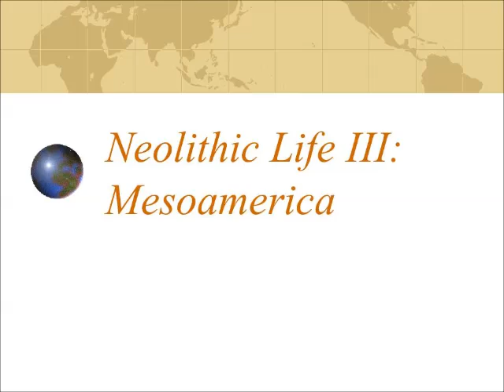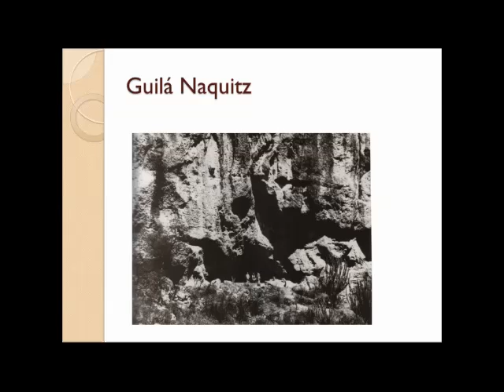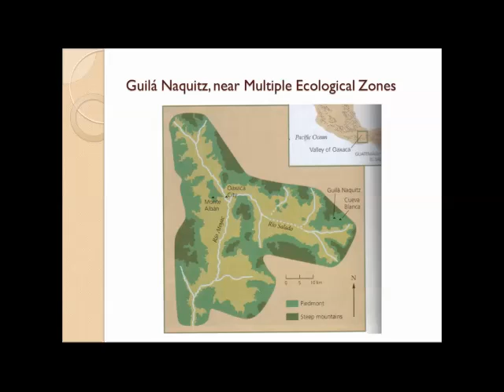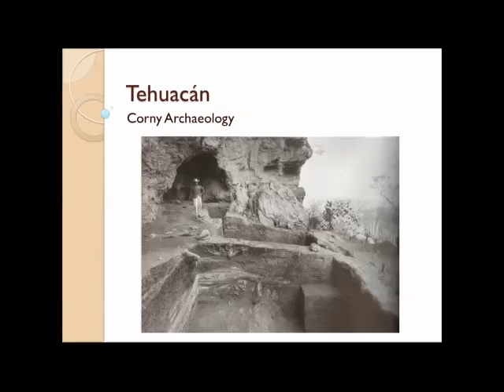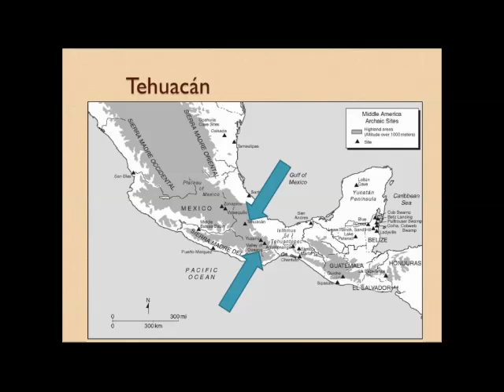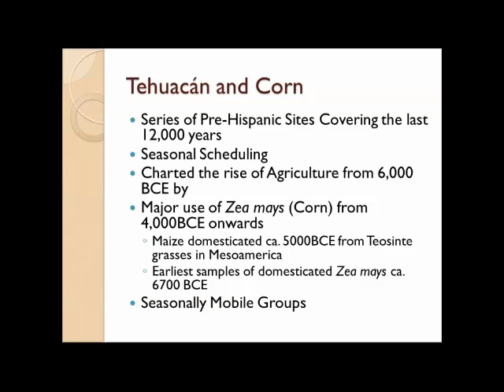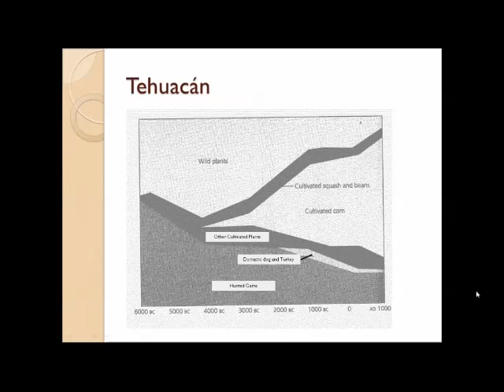350 Lecture 9, part 4 Neolithic Mesoamerica